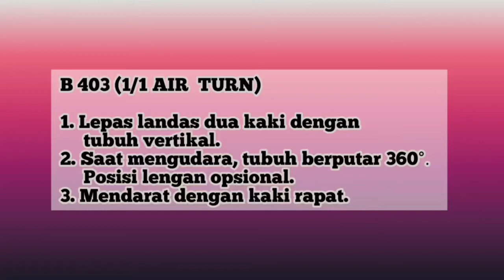1/1 Air Turn (0.3)